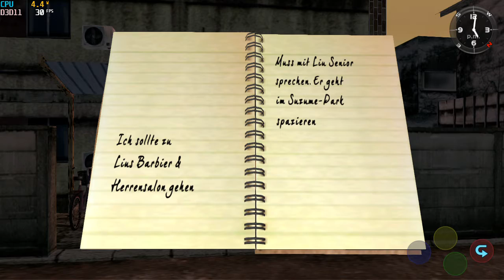GPD Win 2 - Shenmue I (720p)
Resolution: 1280*720. Intel m3-7Y30@1.60GHz@10W. Intel HD 615.